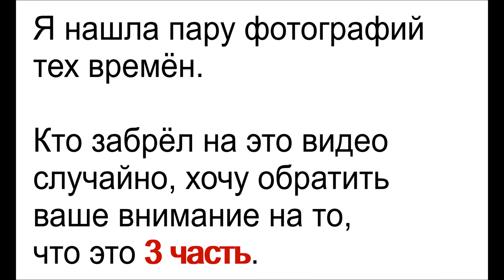3ч. Как я попала в Америку. (Истории из жизни)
В этом ролике я покажу пару фотографий